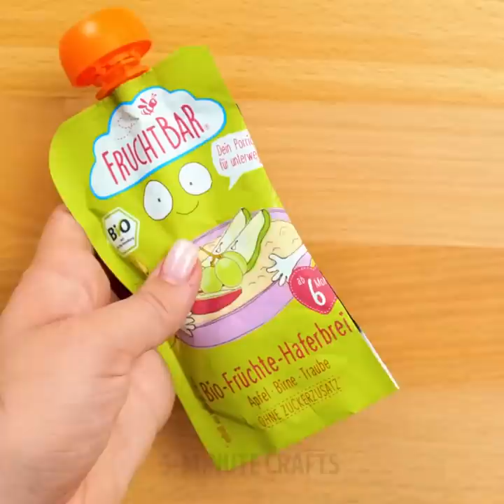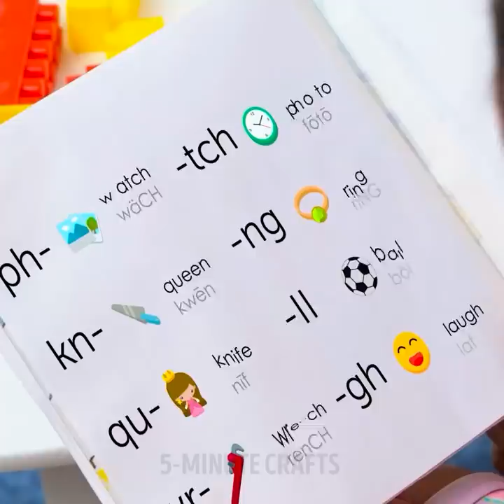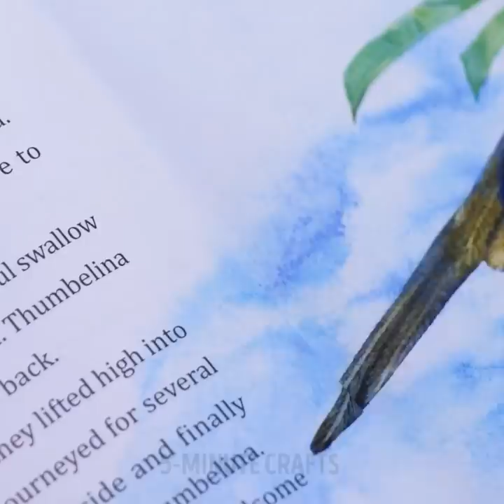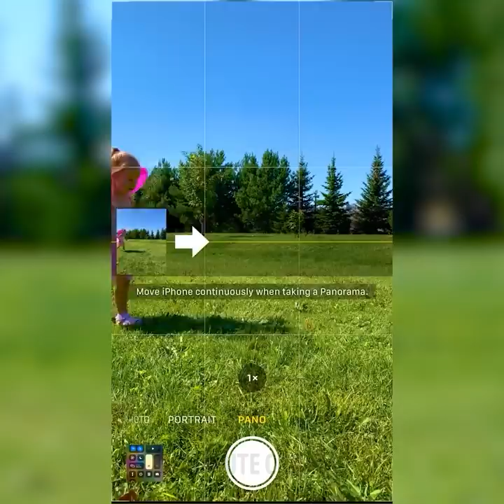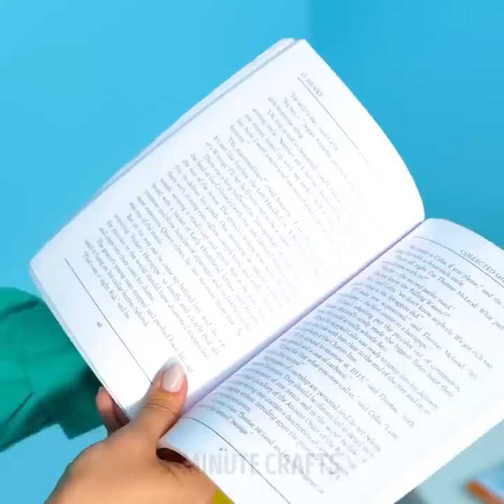HOW TO ENTERTAIN YOUR KID || Fun Ideas For Crafty Parents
Timestamps:
00:01 - DIY edible paints for your kids
01:22 - How to teach your kid to count numbers
03:02 - How to entertain your child in the bathroom
03:21 - DIY game for your kids to play at home